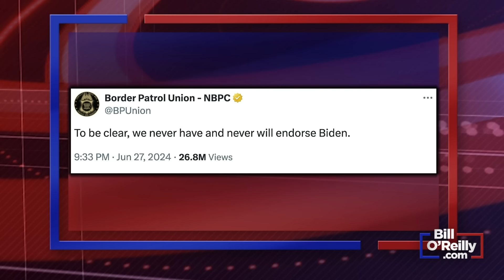Bill Lays Out What Happened at Last Night's CNN Presidential Debate | NSN | June 28, 2024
Talking Points Memo:
• Bill lays out what happened at last night's CNN presidential debate, analyzing both Donald Trump and Joe Biden's performance.
• Bernard Goldberg joins the No Spin News to examine Joe Biden's poor performance and the media's reaction.
• This Day in History: Putin and Trump's first meeting.
• Final Thought: The progressive movement.